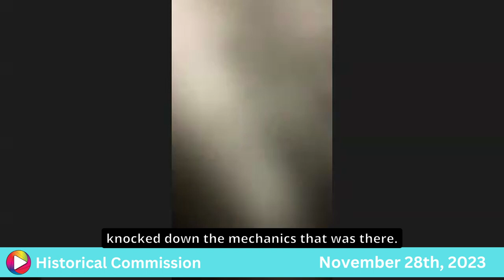Historical Commission: 11-28-23